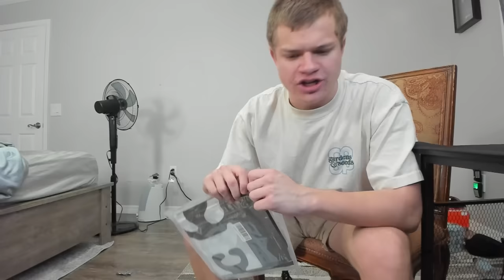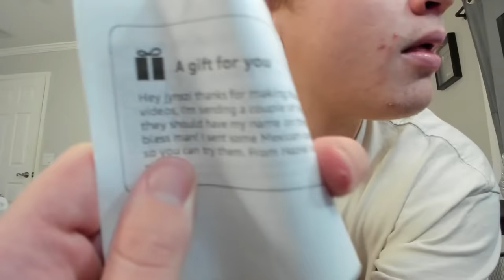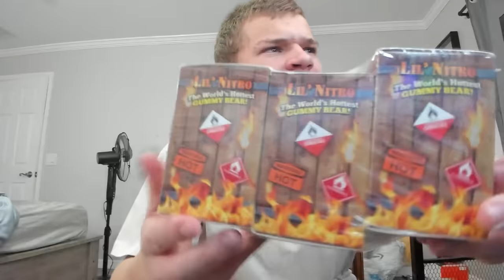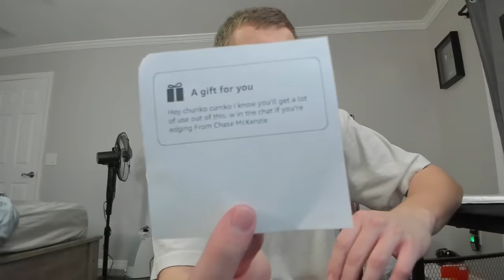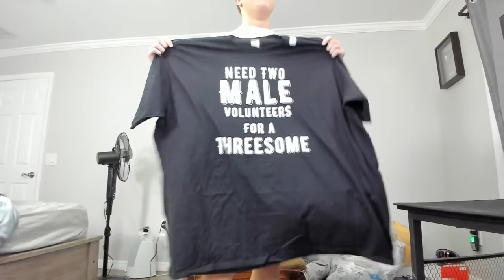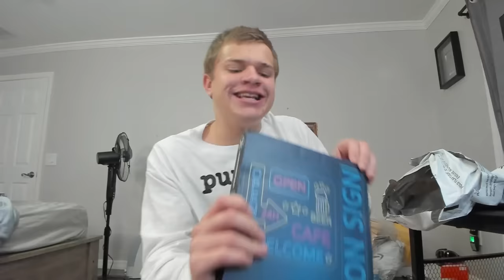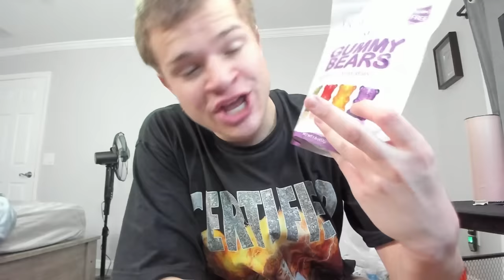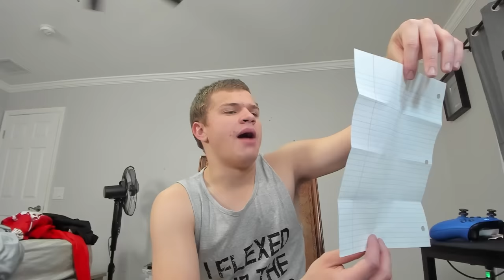Opening The FUNNIEST Fan Mail...